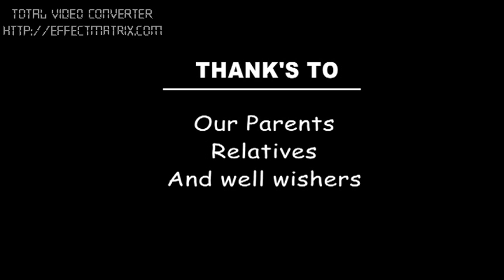MANGO - Short film by Islamiya College Kuttiady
An amazing short Film titled 'MANGO' directed by the Students of Islamia College Kuttiady.